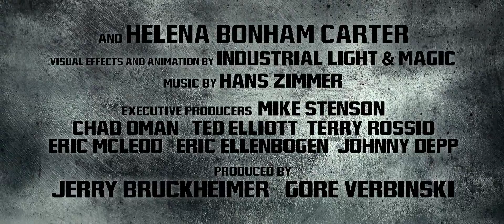The Lone Ranger - Official Trailer #2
The Lone Ranger hits Cinemark theatres July 3, 2013.

From producer Jerry Bruckheimer and director Gore Verbinski, the filmmaking team behind the blockbuster "Pirates of the Caribbean" franchise, comes Disney/Jerry Bruckheimer Films' "The Lone Ranger," a thrilling adventure infused with action and humor, in which the famed masked hero is brought to life through new eyes. Native American spirit warrior Tonto (Johnny Depp) recounts the untold tales that transformed John Reid (Armie Hammer), a man of the law, into a legend of justice—taking the audience on a runaway train of epic surprises and humorous friction as the two unlikely heroes must learn to work together and fight against greed and corruption.